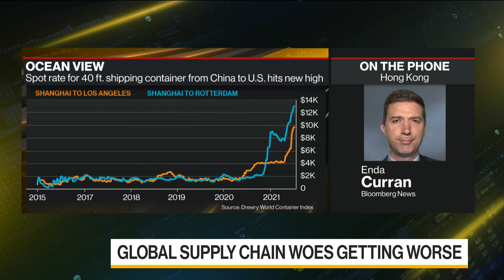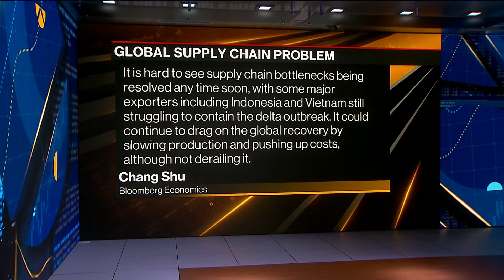Global Supply Chain Woes Getting Worse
Aug.25 -- The global supply chain crunch was meant to be temporary, but it looks like it will have a lasting impact into the next year as a surge in the delta variant upends factory production and shipping in Asia. Bloomberg’s Enda Curran reports on “Bloomberg Daybreak: Asia.”